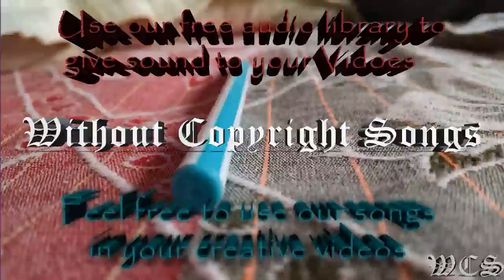Electro Light feat Sidekicks Hold On To Me WCS Release